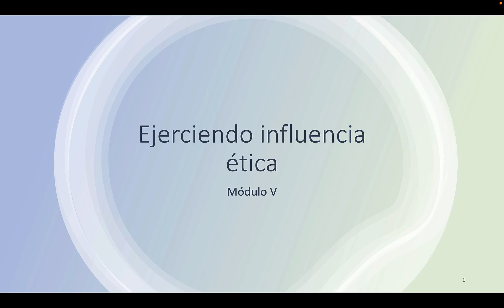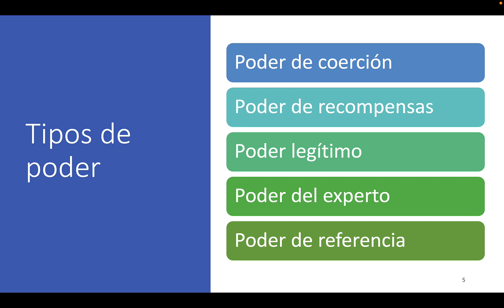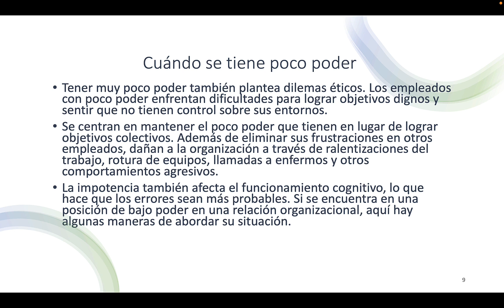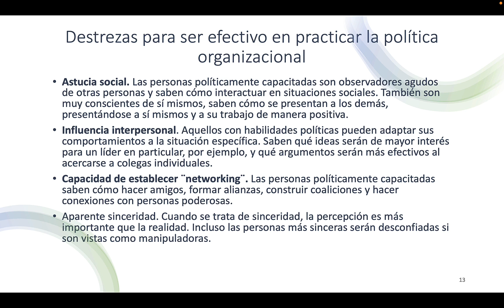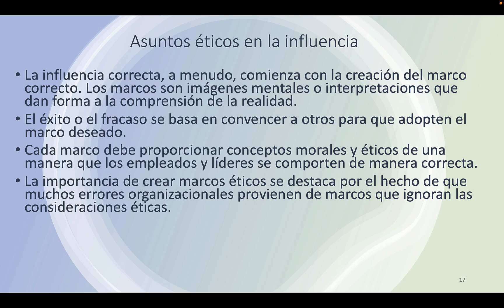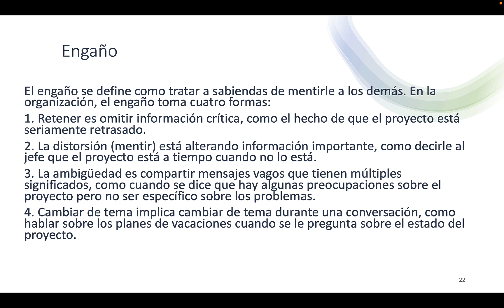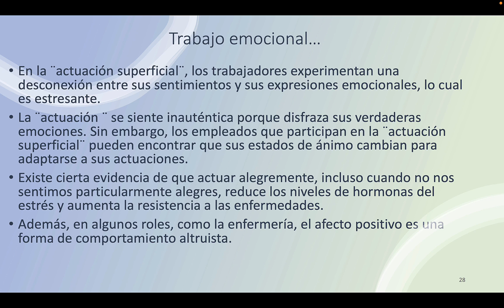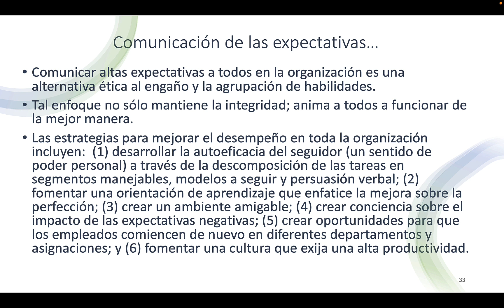Módulo V Psic 501 Ejerciendo influencia ética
En este video se discuten los asuntos de como la influencia y el poder impactan la moralidad y la ética en los lugares de trabajo.